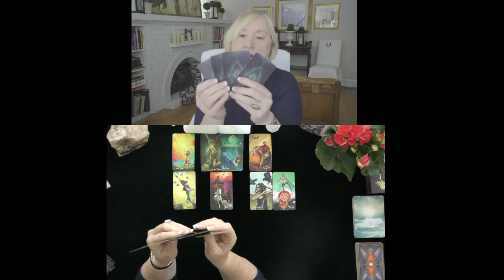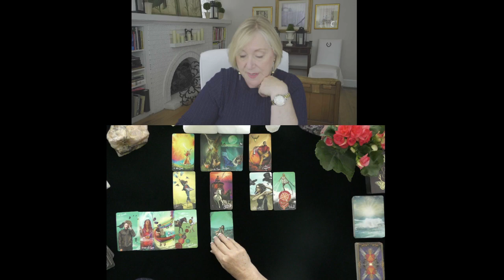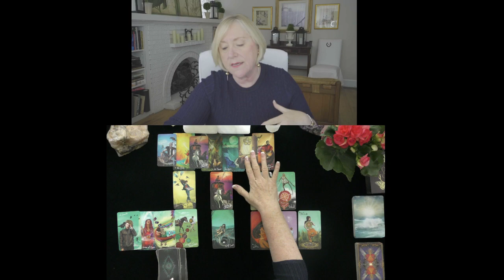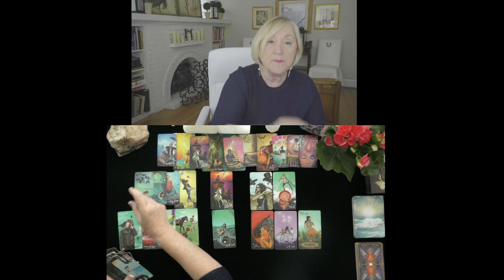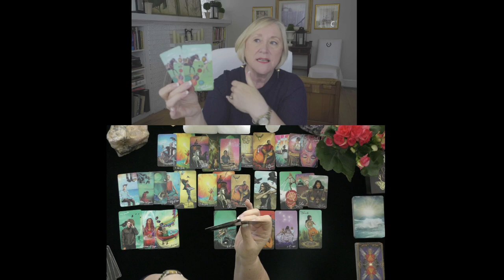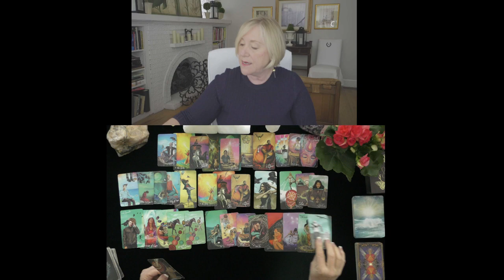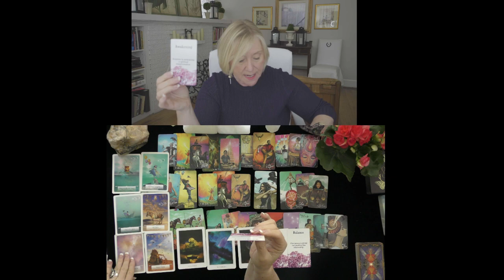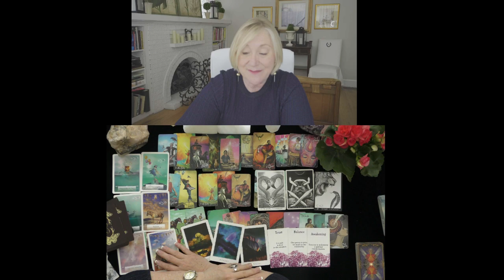LEO~YOU DON'T SEE THIS COMING!~LOVE TAROT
LEO~YOU DON'T SEE THIS COMING!~LOVE TAROT, JUNE, JULY, 2021, TODAY, TIMELESS LOVE READING
5 INDEPENDENTLY VETTED READINGS SINCE 2007

OPTIONS INCLUDE:
20 MINUTE VIDEO READING: LOVER'S THOUGHTS FEELINGS, INTENTIONS, & ACTIONS $ 60.
25 MINUTE EX-RETURN VIDEO READING?  $ 75.00
20 MINUTE TELEPHONE READING $ 60.
30 MINUTE EMERGENCY (GUARANTEED WITHIN 24 HOURS OF YOUR PURCHASE TIME LOCAL TO ME. $180.